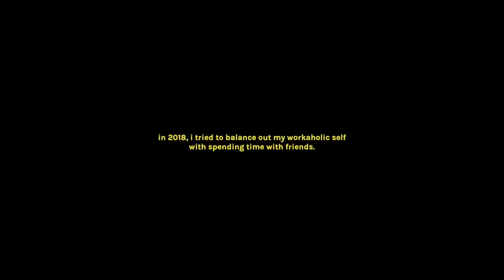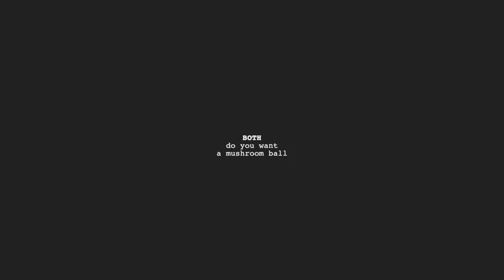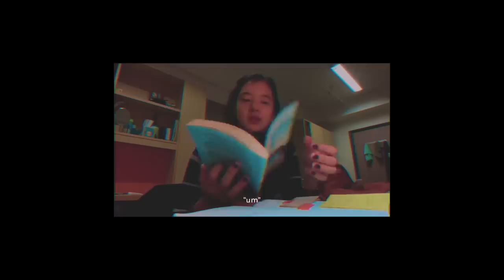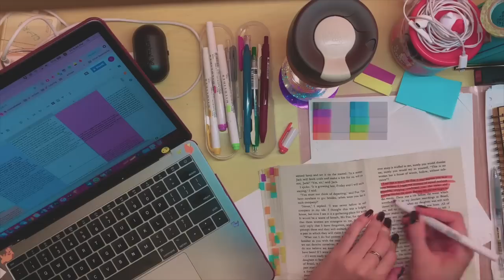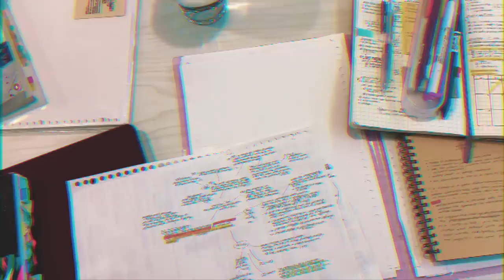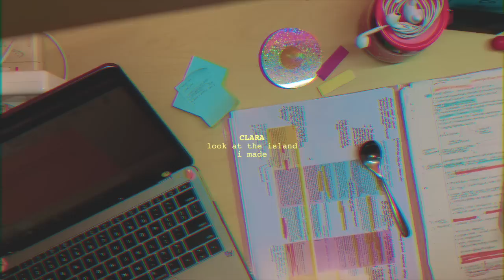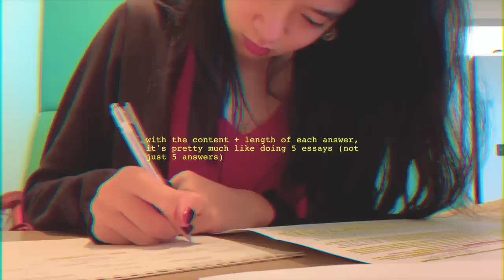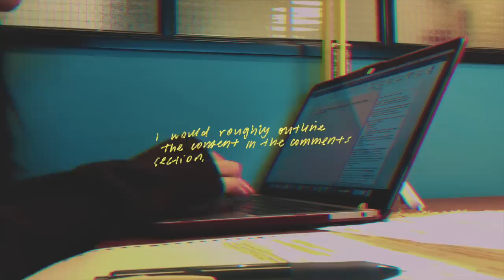⏳🎞 GHOSTS OF FINALS: Act 1 (uni vlog) | clahrah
༓☾  [pls open for commentary + social/filming info!!]  *:･ﾟ✧

time travellin back to finals in nov dec 2018 (but chronologically, moving forward).

i’m typing this from my local starbucks hello hello! IT’S JUNE! in this vlog: had some precious time with wing after she got back for november before hermitting again for finals; i also began the nov/dec 2018 finals season; managed to finish a paper & also start my anthropology take-home exam. the vlog cuts off in the middle of the anthro progress because i was basically writing five more papers if you think about it.

i was very grateful to have had as much time as possible (having only two courses). i worked so slowly that i needed to put in timestamps to give you an idea of how slow! even so, the stress just seemed to amplify because i was doing things so repetitively (whereas if i had more courses i would’ve switched tasks around to build up my momentum) and also i gave myself no excuses to falter (because i had so. much. time!).

currently making trip preparations because i’m (lucky enough) to go to london on monday! i’ll be back home on the 24th :) it’s all very stressful to prep for this impulsive decision but i know how lucky i am to even be stressed about something like this. also i checked my country analytics and apparently a majority of you are from the UK? i might be wrong but anyways, i’ll be (sort of) close by if you are.

i hope you’re hanging in there! holidays might have begun for a lot of people but i know there are a few still having to finish the school year.

Wholeheartedly,

Clara 💌

𝙼𝚄𝚂𝙸𝙲 ♪

𝙴𝙳𝙸𝚃𝙸𝙽𝙶

⭐️ filmed on an iPhone 7 Plus (i still kept it for sentimental reasons & i still film with it)